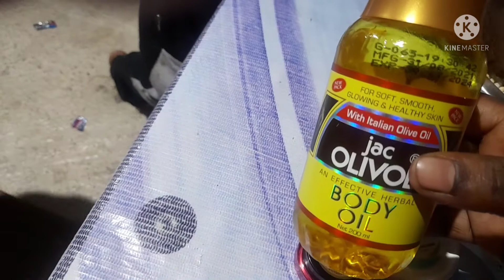sakal থেকে sandhya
মানুষ  করতে  হবে  তাই না?